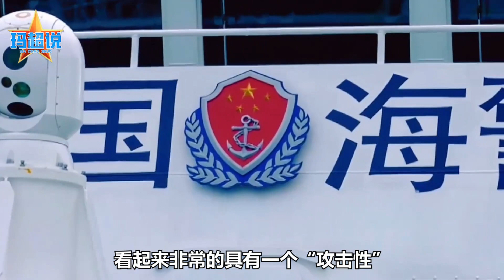勸中國對各國讓步，勿「脅迫」週邊國家，新加坡副總理還是沒清醒